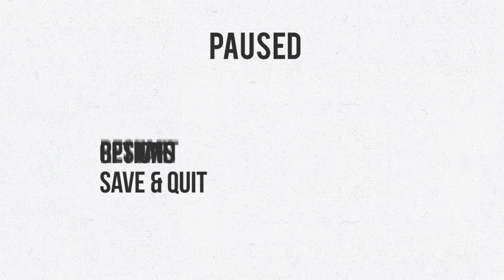Let's Play Imploding Kittens - Exploding Kittens 1st Expansion - House Rules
This week we got our copy of IMPLODING KITTENS, the first expansion to one of our favorite games EXPLODING KITTENS,  so we decided to play the normal editions, NSFW edition and the IMPLODING KITTENS expansion for 1 giant deck check it out.

Cory @clean_mod
Chris @shotgunchip
Nathan @Editwithmouse
Mark @MarkPatMorris
Rob @rdsdak
Tara @TaraMartinDale8

Cory clean_mod
Rob Dakonche

Rock On!